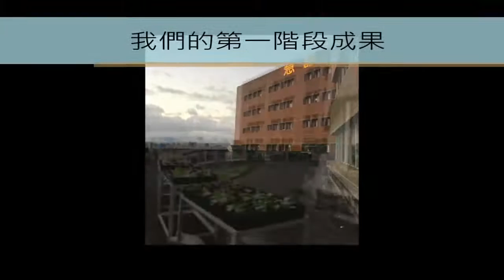打造綠色醫院-中興院區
上傳機關：臺北市立聯合醫院